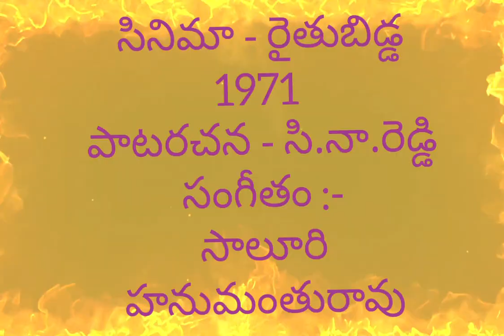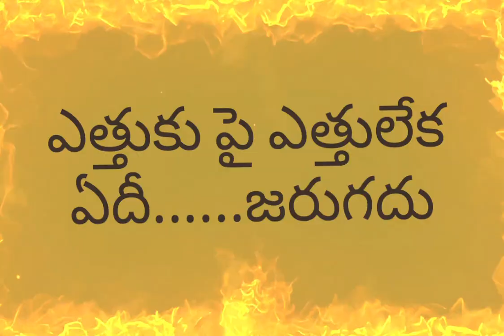రైతుబిడ్డ - మనిషిని నమ్మితే ఏముందిరా ?మబ్బును నమ్మినా ఫలితముందిరా నాన్నా - గాయకుడు - జోషి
మనిషిని నమ్మితే ఏముందిరా ?
మబ్బును నమ్మినా ఫలితముందిరా నాన్నా

తీవెను పెంచితే పూలిస్తుందిరా
గోవును పెంచితే పాలిస్తుందిరా
పామును మొక్కుకుంటే పక్కకు తొలగునురా
మనిషిని నమ్ముకుంటే పచ్చి విషం దొరుకునురా

కుడిచిన పొదుగునే పొడిచే వారున్నారు
పెట్టిన చేయినే విరిచే వారున్నారు
బంధువులని చెప్పుకునే రాబందులు ఉన్నారు
మేకవన్నె పులులు ఈ లోకమంతా ఉన్నారు

మెత్తగ మసులుకుంటే  మెతుకు పుట్టదు
మంచికి ఈలోకం విలువ కట్టదు
ఏటికి ఎదురీదనిదే గట్టు దొరకదు
ఎత్తుకు పై ఎత్తులేక ఏదీ జరుగదు

--సినారె,
రైతుబిడ్డ 1971,
సాలూరి హనుమంతురావు,